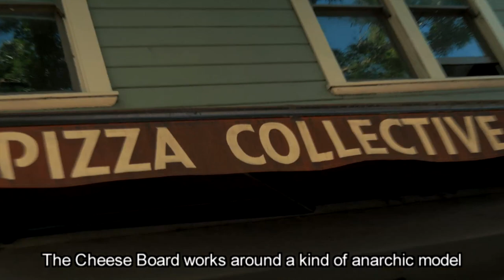TEASER CHEESE BOARD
Aroundtheworld.coop is a project dreamt and developed by Andrea and Sara, a married couple who decided to put together their passions and skills and embark on a thrilling experience of a lifetime: travelling around the world for one year, documenting different sorts of cooperatives on all the continents.

The seventh cooperative that we visited is the Cheese Board cooperative located in Berkeley, California. The coop is based on the "equal pay for equal work" concept. In fact, the coop adopted an innovative and horizontal organizational structure and demonstrated us that another way of working is possible.